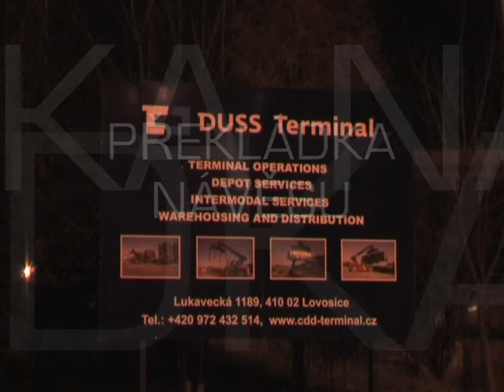papir final 0001